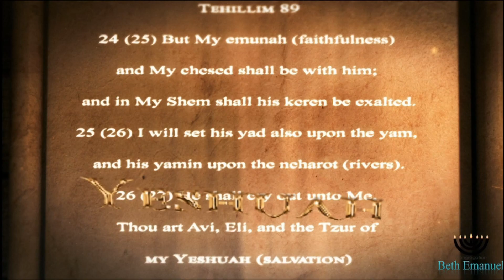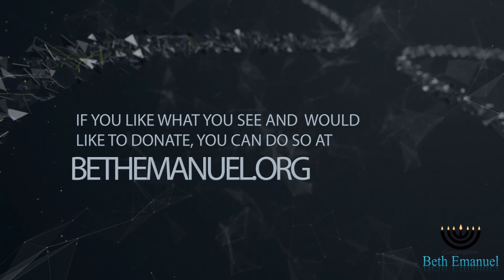Walking in The Footsteps of The Moshiach, with our guest Rabbi DR. Steven Bernstein Episode #15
Rabbi Dr. Steven A. Bernstein, he is the Rabbi of Congregation  Aydat HaDerekh Messianic Synagogue in Fort Myers, FL.  Our topic for this show will be, CAN WE HASTEN THE COMING OF MOSHIACH.

 BIO:

Rabbi Steve was born on Lag B’Omer 1958 in Ann Arbor, MI but was raised in Gainesville, FL.  The son of 2 University of Florida professors, Steve excelled in the sciences in school.  In addition to his normal academic studies, Steve also pursued his Jewish education studying with many Rabbis and professors of Judaic Studies from the University including visiting Rabbis such as Abraham Joshua Heschel and Shlomo Carlebach.  In the late ‘70s, Steve moved with his family to Jerusalem where his parents became visiting professors at Hebrew University. In addition to continuing his academic studies while in Israel, Steve served in the Gadna division of the Israel Defense Forces.  He also did volunteer work on kibbutzim with Sherut Leumi, with Magen David Adom, and various archaeological digs all over Israel.

On returning to the U.S., Steve entered Duke University.  He pursued both sciences and Judaic studies, studying 1st century Judea under Dr. Eric Meyers and historical Judaism under Dr. Kalman Bland. He finished his degree at the University of West Florida with a major in Philosophy and Religious Studies and New Testament studies under Rev. Dr. William Mountcastle.  After college, Steve became a financial advisor and investment consultant.  He worked with PaineWebber for 14 years and earned the Chartered Financial Consultant designation from the American College in Bryn Mawr, PA.  He joined Raymond James in 2001 and retired in 2019. Steve was given his first Smikha in 2010. He is an instructor of Jewish History with Yeshivat Shuvu where he is the Director of Theology. Rabbi Steve received his Doctorate in Messianic Judaism (DMJ) in 2020 from Shuvu College of Messianic Judaism and he lives in Estero, FL with his wife, Roni.